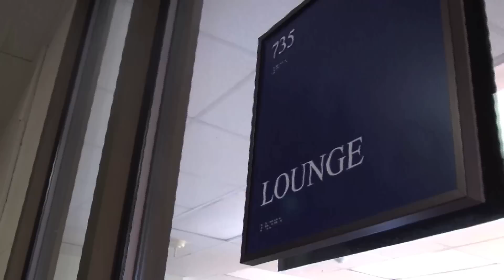DWC 2012: Dorm Life at American University